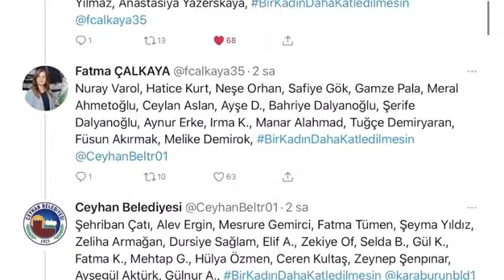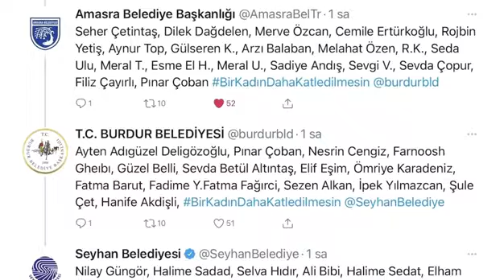Bizz Haber - Kadına yönelik şiddete tweet zinciri ile dikkat çektiler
Bizz Haber
Güncel Haberler